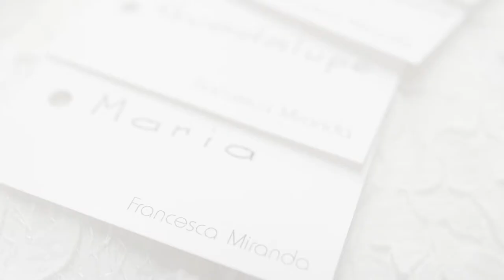Francesca Miranda Bridal Collection 2021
A closer look at the making of our Bridal 2021 collection.